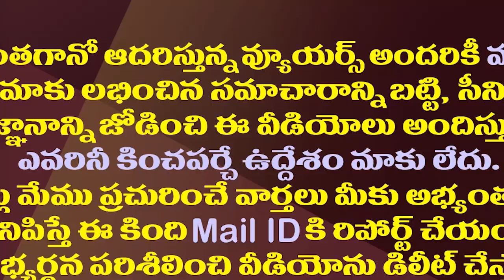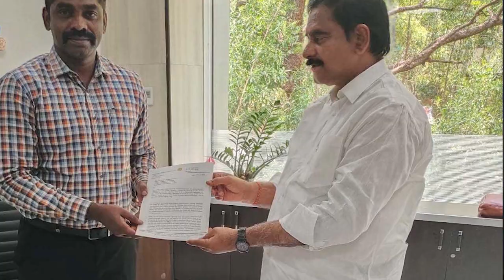ఓసారి వచ్చి వెళ్ళిపో..దేవినేని ఉమాకు సీఐడీ పిలుపు| Phone Call To Devineni Uma To Come To CID Office